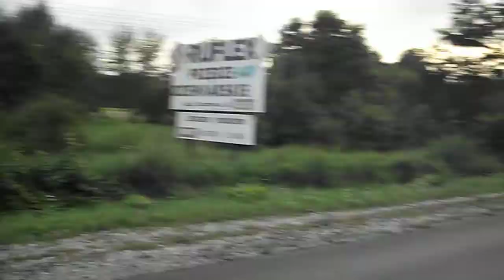Gilera RCR & Aprilia SR - jazda ulicami Łodzi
Wyczekiwanie na czerwonym świetle zostało wycięte z filmiku.
Miłego oglądania :)